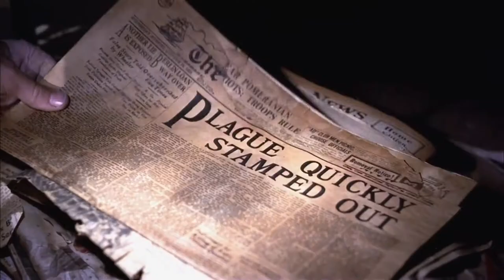Needful Things (Extended TV Cut) (1993) Trailer Remastered HD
Leland Gaunt comes to Sheriff Alan Pangborn's pleasant little New England town, and opens a store. What this kindly Satan sells is whatever you need, from a surcease from pain to an object which you have always coveted. The Faustian price is, of course, corruption, and soon the poor sheriff's town is wracked by jealousy, spite, and violence.

Directors
    Fraser C. Heston
Starring
    Ed Harris, Max Von Sydow, Bonnie Bedelia